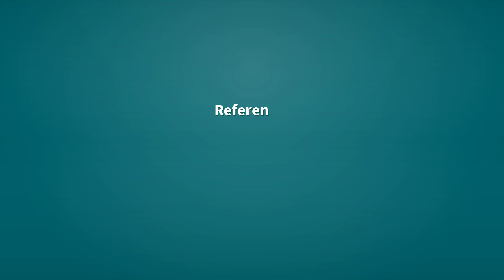Unbiased | Definition of unbiased 📖 📖 📖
See here, the definitions of the word unbiased, as video and text.

unbiased (adjective)
    Impartial or without bias or prejudice.

Reference:
    unbiased